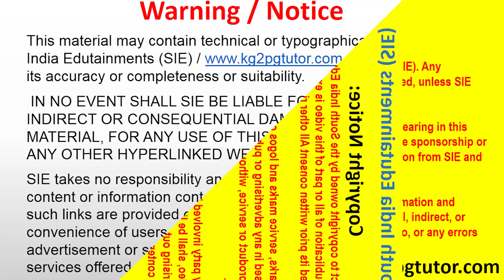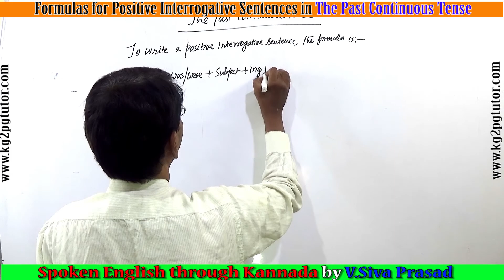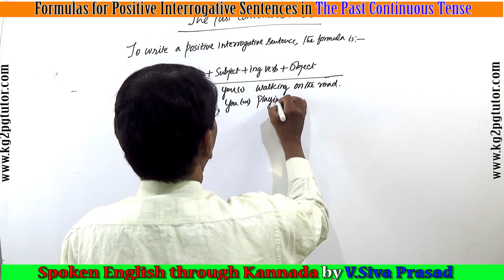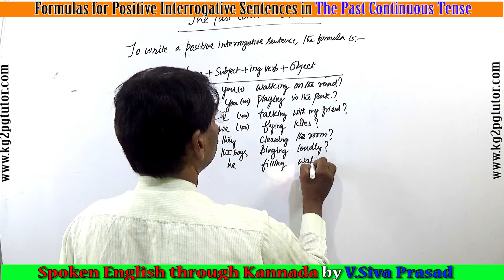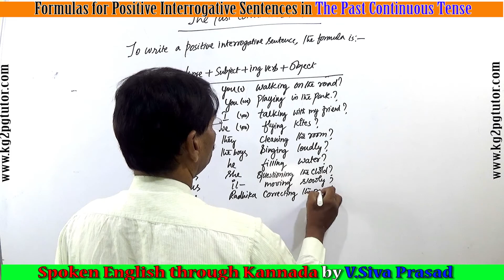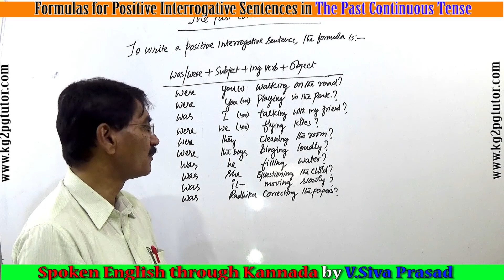Formulas for Positive Interrogative Sentences in The Past Continuous Tense through Kannada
Trainer            : V Siva Prasad
Subject           : Learn step by step Spoken English and grammar through Kannada